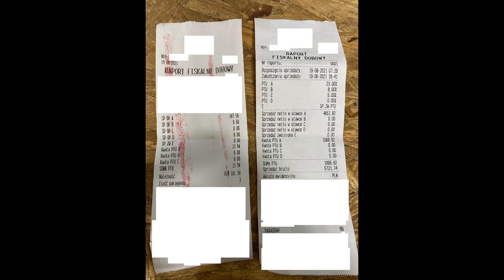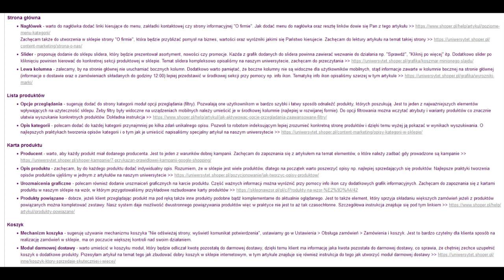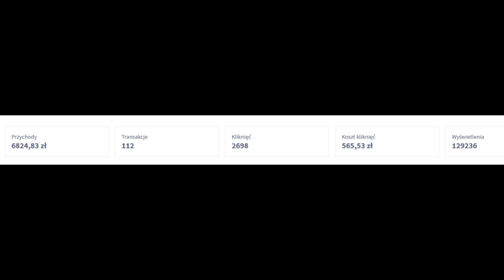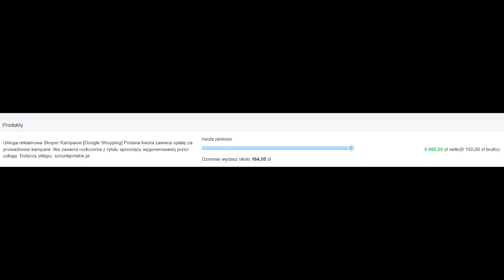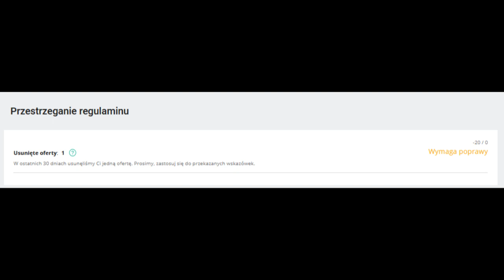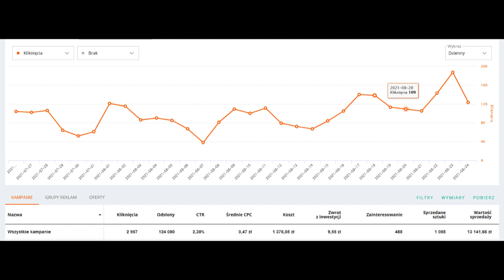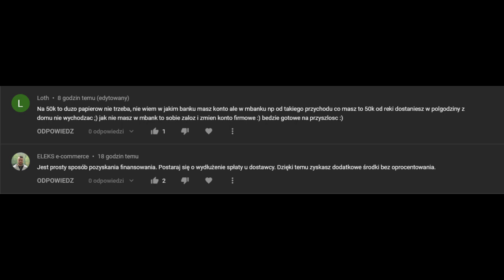Dzień 30 - Poszukuje ludzi, 6150zł na reklamę, wyniki google ads i allegro ads